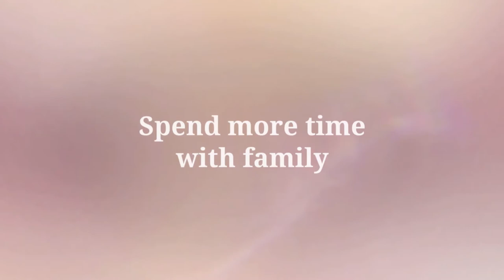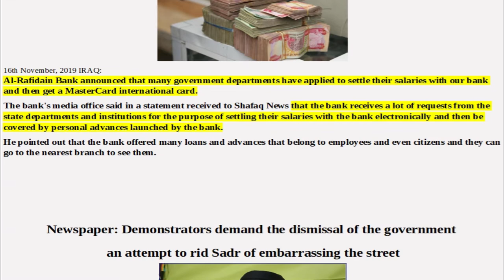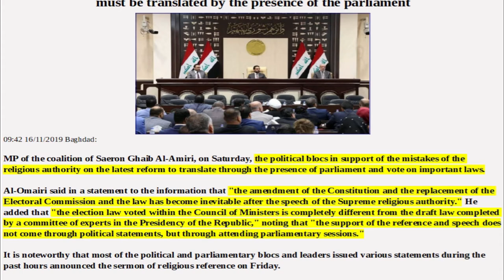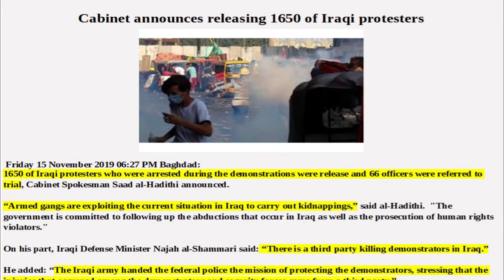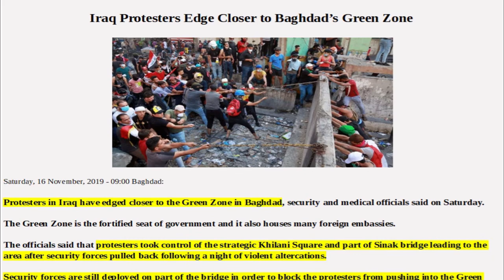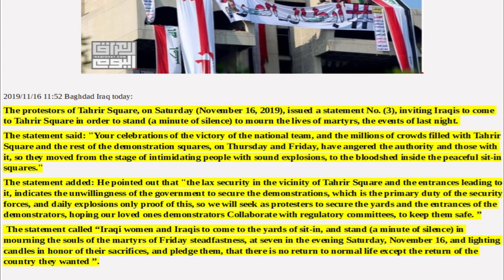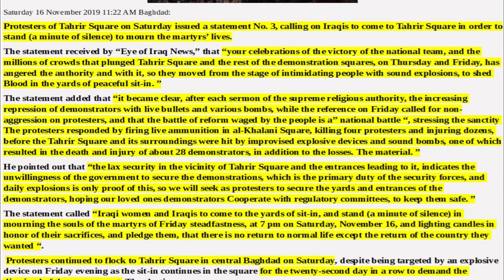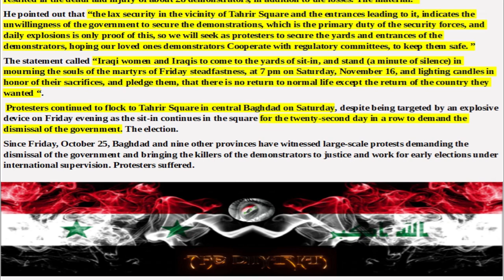🇮🇶IRAQI DINAR NEWS: Top Articles Of Interest,The Iraqi Dinar RV/RI And Current Events For Today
Iraqi Protesters Cheer Victory Over Iran, at Least on the Soccer Field

BAGHDAD — The protesters massed and shouted against Iran again on Thursday in Baghdad’s Tahrir Square and elsewhere, much as they have done over the past six weeks. But this time they were shouting with euphoria.

Their national soccer team outscored Iran 2-1 in a World Cup qualifying match.

The police, who in other circumstances might be looking tense, joined in the celebrations, as did Iraq’s senior leaders. Prime Minister Adil Abdul Mehdi even ordered giant screens erected in main squares around the country so Iraqis could watch the game, televised live from neighboring Jordan.

“All Iraqis are waiting for you to produce amazing results and support your efforts to win and bring joy to the hearts of all Iraqis,” Mr. Mehdi told the head of Iraq’s soccer association before the game.

Regardless of how Iraqi politicians view Iran, when it comes to soccer, they are 100 percent pro-Iraq.

Cheers, fireworks and drumming thundered throughout Baghdad at the final score, giving protesters a cathartic moment of triumph over Iran, which many see as having manipulated Iraq’s political system and bested Iraq economically. It was a moment of union for a country that again seems at risk of fracturing.

After Iraq scored the second time, Jassim Al Tamimi, a Baghdad bookstore owner, was almost shouting with excitement.

“This is a gift from God telling us that you will get your rights and we will not remain the same, we will not remain slaves for other states,” he said.

The demonstrations that have shaken Iraq for nearly two months paused at dusk as the police, protesters and politicians took off two hours to watch the game.

It has been a tense period between the two countries. The heart of the protesters’ demands is the ouster of the Iraqi government leadership, which they view as having been installed by Iran. They also are calling for an end to political parties, which they see as overly influenced by neighboring countries, and for early elections to replace the Parliament, which they view as corrupt.

“Out, Out Iran! Baghdad Free, Free!” is a common chant.

Iraqi soccer fans who went to watch the game in Iran were recorded on video cursing Maj. Gen. Qassem Soleimani, the head of Iran’s Islamic Revolutionary Guards Quds Force, who has been in Iraq recently discussing the Iraqi government’s response to the protests. General Soleimani is viewed as instrumental in putting in place the current Iraqi government.

Large demonstrations were expected to resume on Friday after the weekly prayer. But the elation on Thursday night was seen as a welcome respite from the violence and loss that have accompanied the protests. At least 320 people have been killed by the security forces, the vast majority of them protesters, and 15,000 wounded, according to the United Nations.

"The Dinarian" is not a registered investment adviser, broker dealer, banker or currency dealer and as such, no information on the channel should be construed as investment advice. We do not support, represent or guarantee the completeness, truthfulness, accuracy, or reliability of any content or communications posted on this site. Information posted on this site may or may not be fictitious. We do not intend to and are not providing financial, legal, tax, political or any other advice to readers of this website.